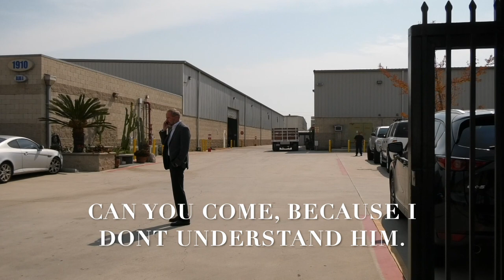BabyBoomer Lies To Police To Get Us Illegally Arrested & Trespass Us